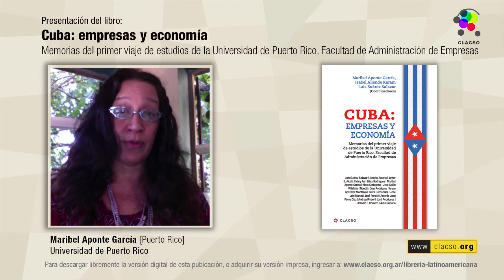Lecturas: "Cuba: empresas y economía" por Maribel Aponte García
Maribel Aponte García, Puerto Rico. Profesora e  investigadora de la Universidad  de  Puerto  Rico - Recinto  de  Río  Piedras,  Escuela  Graduada de Administración de Empresas (EGAE), Facultad de Administración  de  Empresas  y  Centro  de  Investigaciones  Sociales,  Facultad  de Ciencias Sociales. Ph.D. en Economía por la Universidad de Massachusetts, Amherst.  Co-coordinadora del Grupo de Trabajo de CLACSO de Crisis, Respuestas y Alternativas en el Gran Caribe (CRAGC). Becaria  CLACSO-Asdi e integrante del Grupo  de  Trabajo  CLACSO  “Integración  Latinoamericana!”. Profesora en la Red de Posgrados de CLACSO. Presidenta de la Junta Consultiva del Consejo de Educación Superior de Puerto Rico.

En el 2015 un grupo de académicos y estudiantes puertorriqueños tuvieron la iniciativa de visitar Cuba, oportunidad en la que recibieron una serie de conferencias sobre una amplia gama de temas atinentes a la realidad cubana. En La Habana contaron con el apoyo de la Cátedra de Estudios del Caribe de la Universidad de La Habana. A esta se sumaron otras instituciones como el Instituto Superior de Relaciones Internacionales “Raúl Roa García”. Fue una experiencia muy positiva para puertorriqueños y cubanos. Afortunadamente no quedó solo en interesantes conferencias e intercambios y visitas diversas. Más allá del enriquecimiento mutuo que significó el contacto directo entre boricuas y cubanos –que permitió conocernos mejor y constatar, una vez más, cuanto de común hay entre nosotros– nos lega esta interesante compilación de artículos.

Presentación de libro registrada en febrero de 2017 para CLACSO.TV